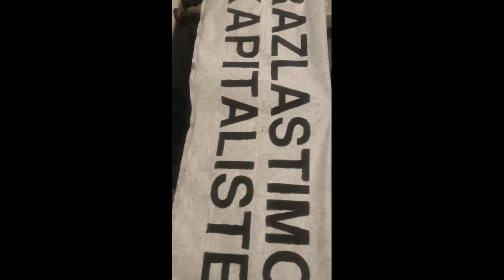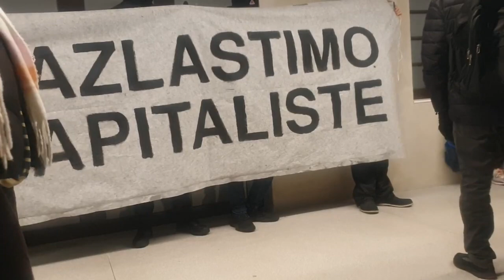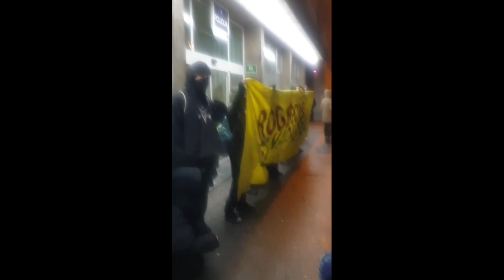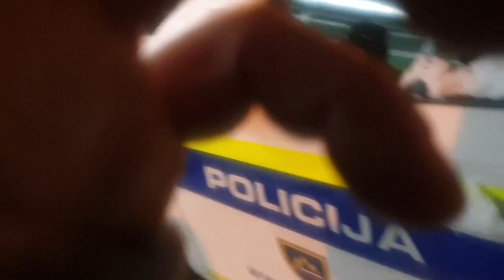Laibach Der Staat [ 36% ]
Laibach_ Der Staat,
Die Version vom 19. Januar: Der Marsch durch das besetzte Ljubljana
oder Requiem für das Schwein Napoleon.

Kamera und Montage TheRGB TV

Januar 2024